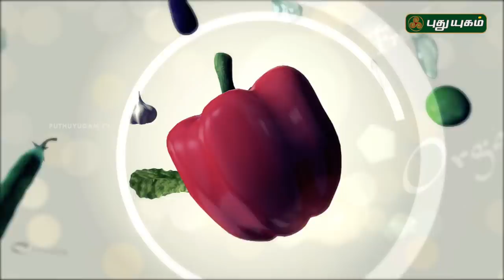சமையல் டிப்ஸ் | Azhaikalam Samaikalam | 03/04/2018 | PuthuyugamTV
Easy & Tasty Food Making Tips by Chef Ram Prakash!